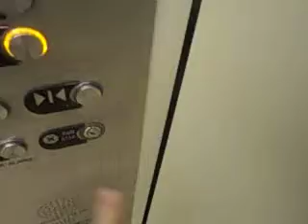Otis Elevator At Lorain Medical Center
This Had Lexan Call Buttons On 1 And 2. These Have Been Modernized